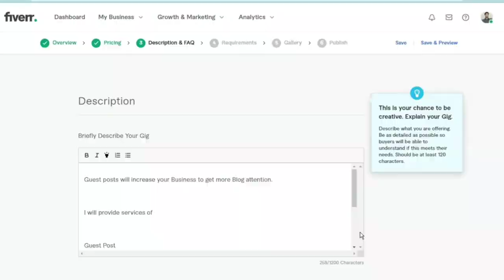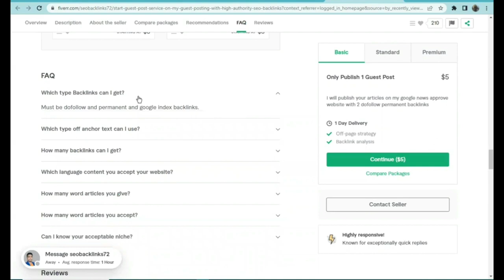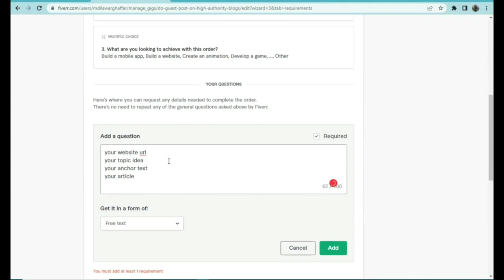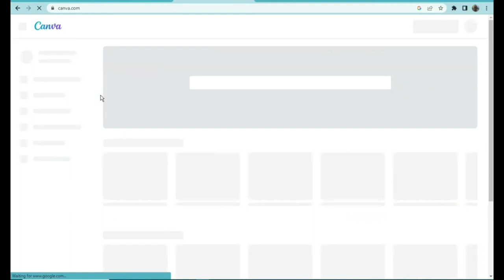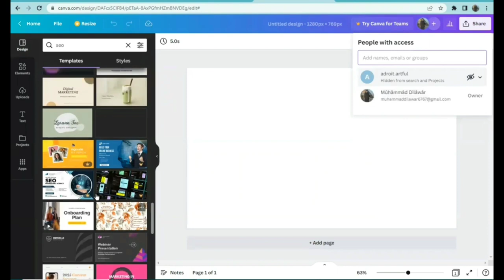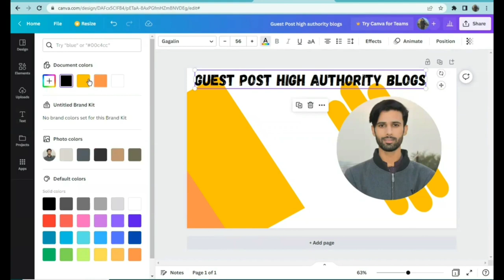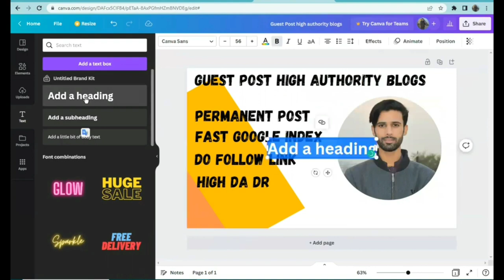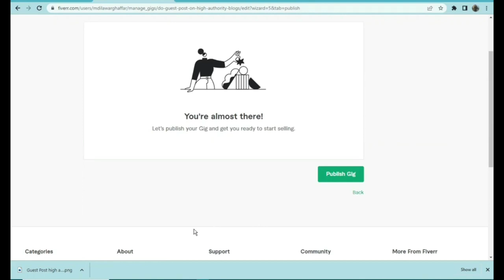How to Design Gig Image and write FAQs|Fiverr Pro Course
Fiverr Gig Image and FAQs are important components of your Gig that can help attract potential buyers and provide them with the information they need to make a decision about purchasing your services. Here's how to optimize these elements:

Gig Image:

1-Choose a high-quality image:
 Your Gig image should be clear, professional, and eye-catching. Use a high-resolution image that accurately represents your services.

2-Include relevant information:
Your Gig image should include information that communicates what your services are all about. This can include text overlays, icons, or images that represent your niche.

3-Be creative:
 Don't be afraid to get creative with your Gig image. Consider using bold colors, unique fonts, or graphics that help your Gig stand out from the competition.

4-Follow Fiverr guidelines:
Make sure your Gig image follows Fiverr's guidelines, which include size requirements and restrictions on certain types of content.

FAQs:

1-Anticipate questions:
Think about the questions that potential buyers might have about your services and answer them in your FAQs. This can help them make an informed decision about whether to purchase your Gig.

2-Be clear and concise:
 Your answers should be easy to understand and get straight to the point. Use simple language and avoid technical jargon or industry-specific terms.

3-Provide examples:
Use examples to illustrate your answers and help potential buyers understand your services better.

4-Address common concerns:
 If you know that there are common concerns or objections that potential buyers have about your services, address them in your FAQs. This can help build trust and overcome any reservations they may have.

5-Update your FAQs regularly:
 As your services or industry evolves, make sure to update your FAQs with new information. This can help keep your Gig relevant and up-to-date.

Remember, your Gig Image and FAQs are important tools for attracting potential buyers and providing them with the information they need to make an informed decision about purchasing your services. Take the time to optimize these elements, and you'll be well on your way to building a successful business on Fiverr.